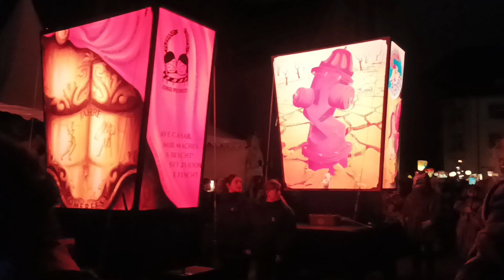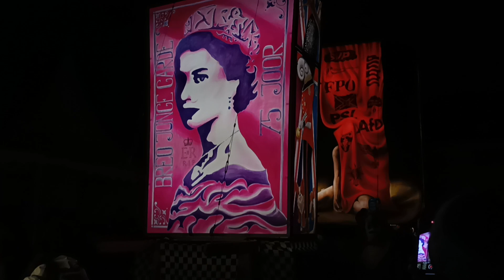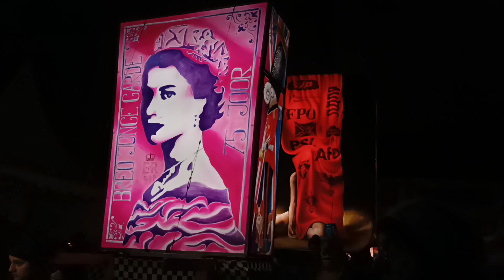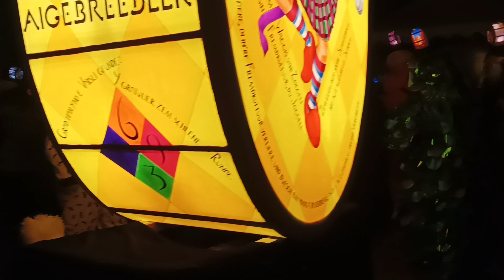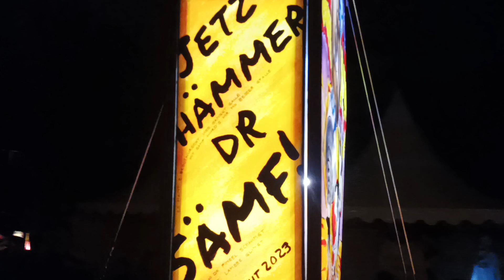Kultur Pur #72.2 Basel/Fasnacht 2023/Münsterplatz/ Morgestraich